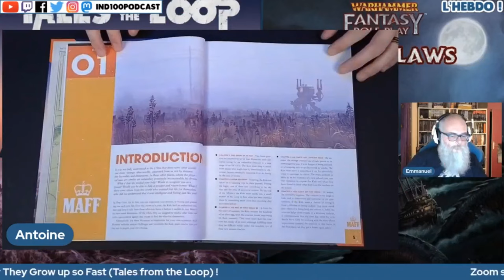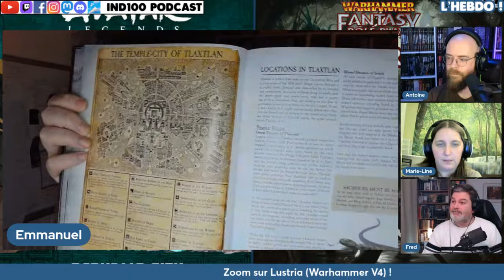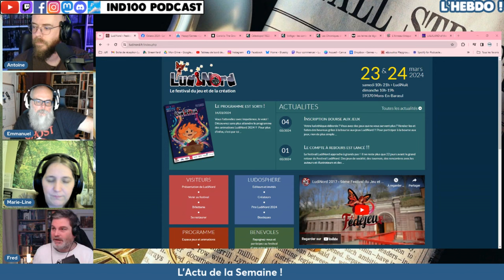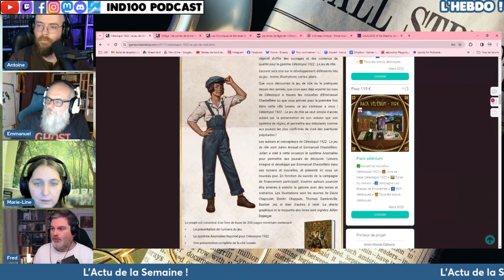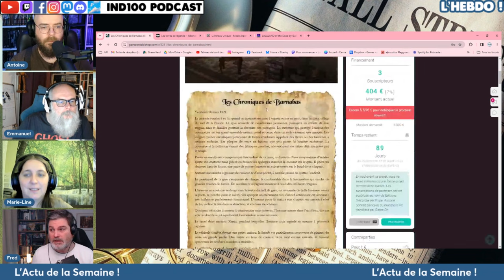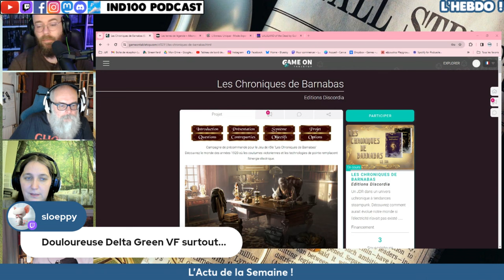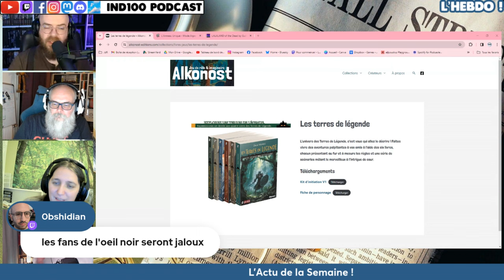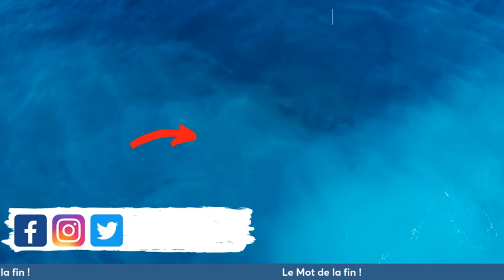Hebdo du 19 mars !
📜 Chapitrage 📜
👉 Début de la vidéo : 00:00
👉 Début du live : 02:03
📦 Derniers Craquages & SP : 07:43
🔎 Retour sur Mon premier Jeu de Role : 22:04
🎲 Zoom sur Lustria (Warhammer V4) : 30:52
🎲 Zoom Republic City (Avatar Legends) : 1:01:46
🔎 Le Point Actu : 1:24:45
🗣️ Le mot de la fin : 2:13:26
☕ Nous soutenir ! ☕

👉 Crédits 👈
Chroniqueurs : Fred & Antoine
Vignette : Antoine

La page du financement de Voltige, Les Contes de la Mer AZur
Chez ALKONOST : Les Terres de Légendes, en cours de développement. En attendant l’éditeur vient de mettre à disposition un kit de découverte du jdr
Quand comédie musicale (la résolution d’actions se fait en chansons) et apocalypse zombie !
❓ Provenance des ouvrages présentés dans cette vidéo ❓
Achats personnels